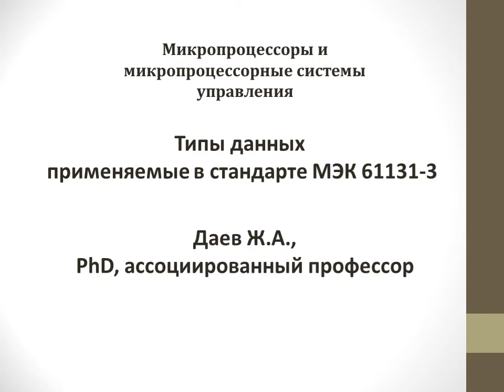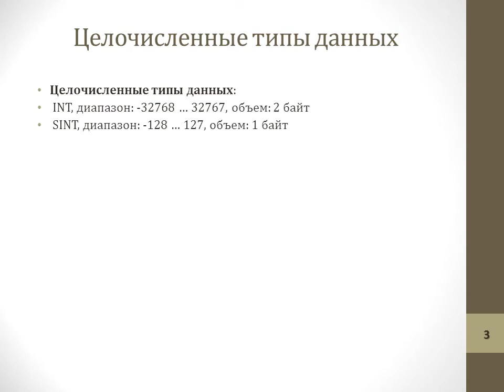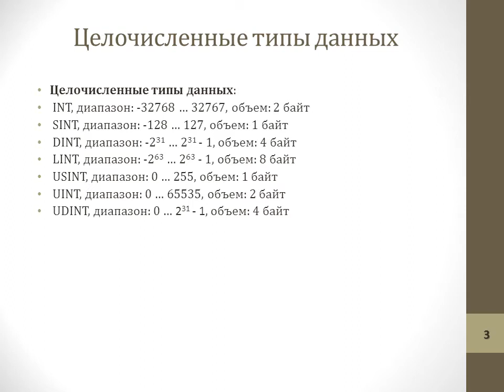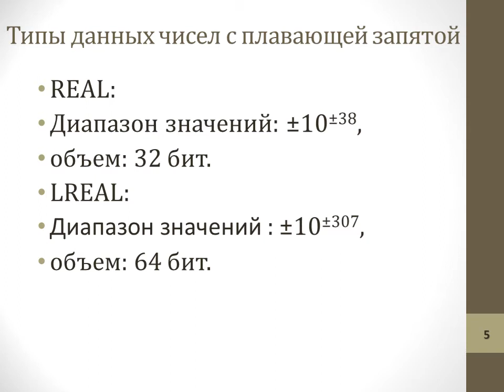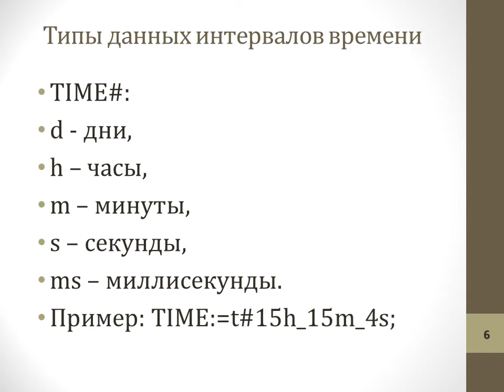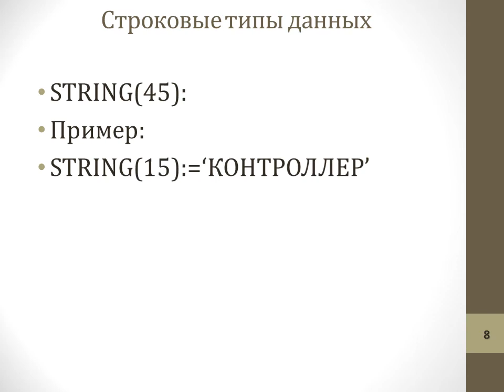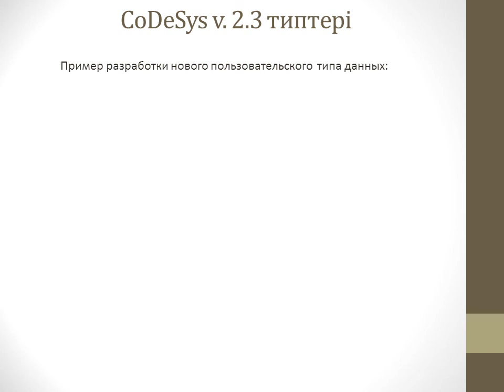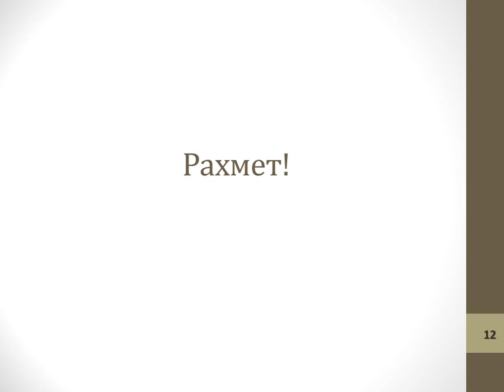2 Лекция 2. ММСУ. рус